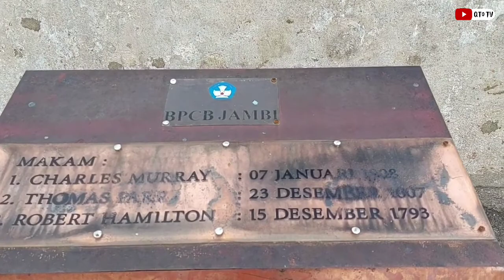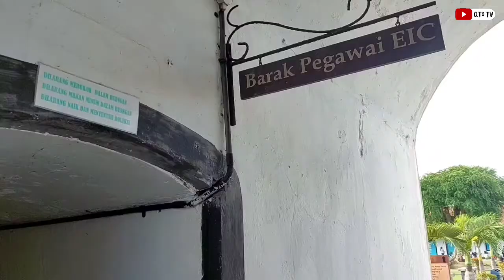INILAH BENTENG MARLBOROUGH, BENTENG TERBESAR KEDUA BUATAN INGGRIS DI ASIA